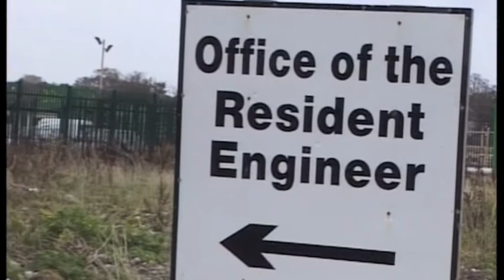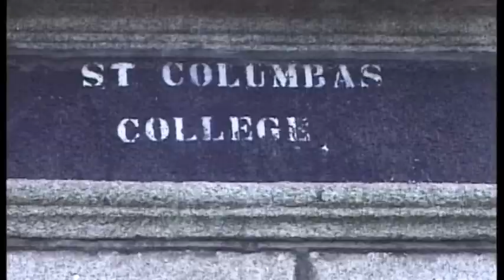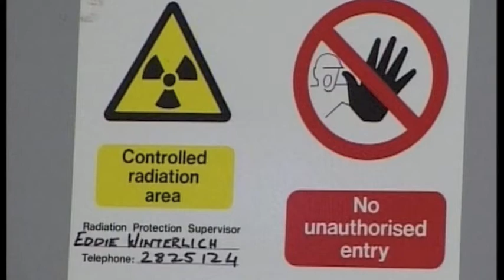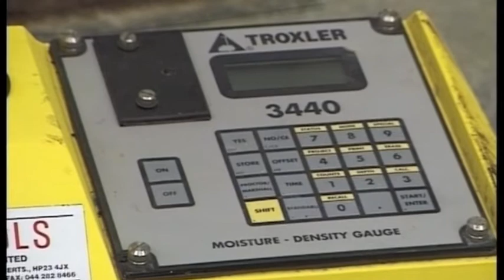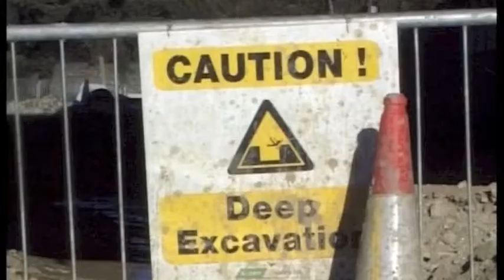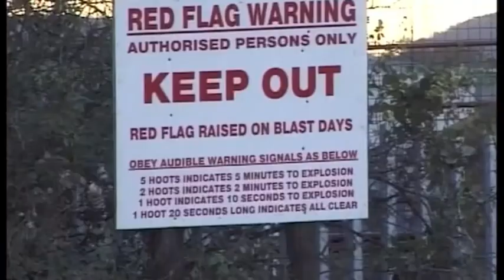Construction of the M50 motorway (2000)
At the end of the 20th and the beginning of the 21st centuries a new large motorway ring-road was being constructed to the east of Dublin - the M50. The Southern link of the M50 was being constructed near the College of St Columba and the TY pupils decided that, as a video project, they would interview Mr Tim Furlong who was the chief engineer in charge of the whole construction and also a former Columban.  This video was made in the year 2000 by the TY pupils themselves.